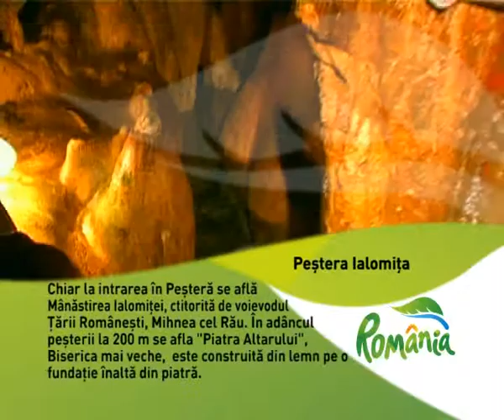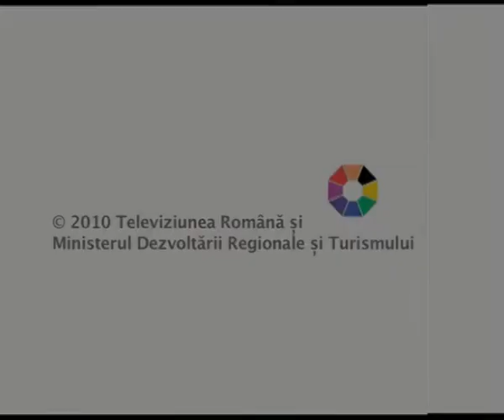Peștera Ialomița (Ialomiţa Cave - Romania)